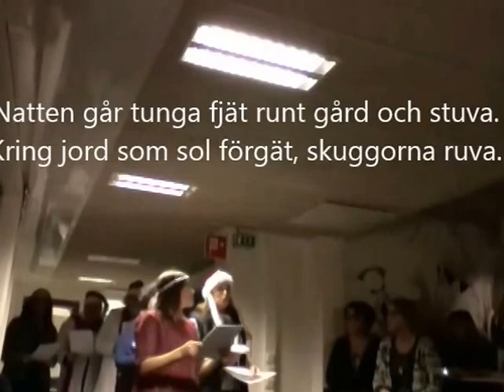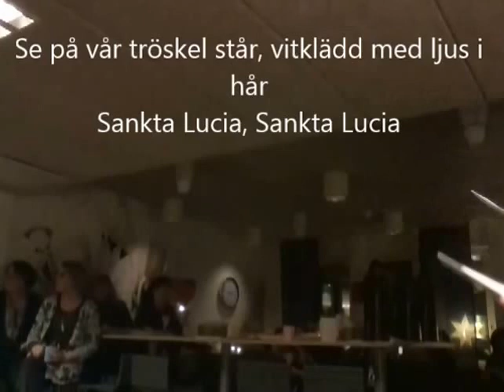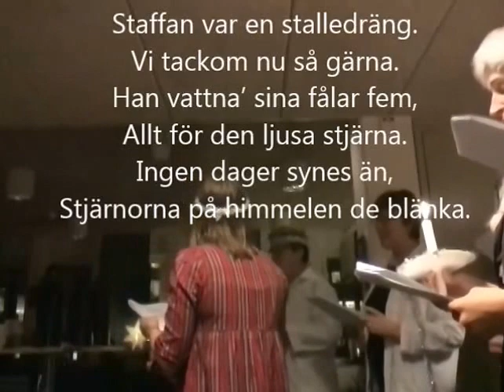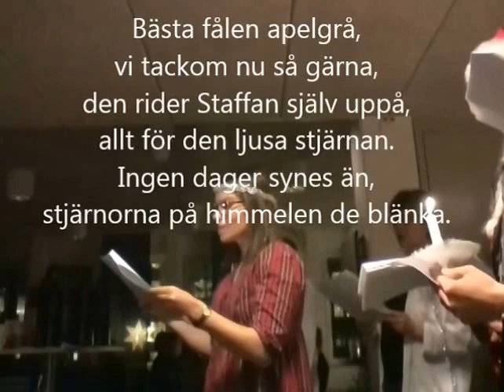LUCIA PÅ HACKSPETTEN